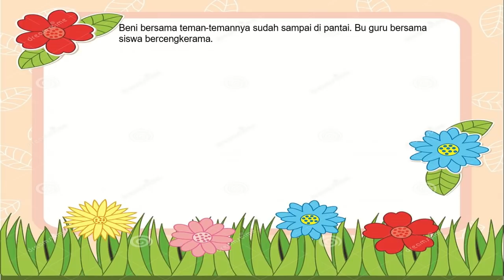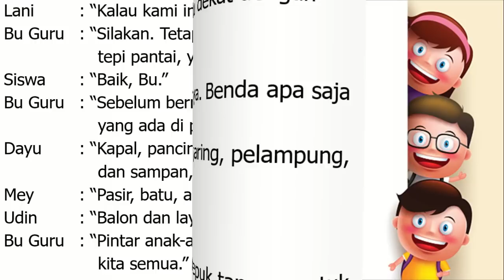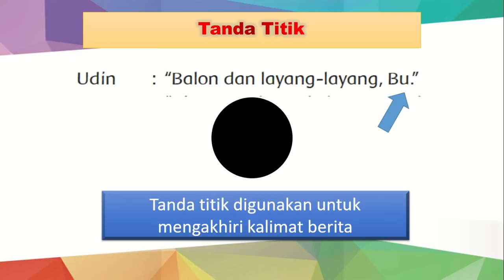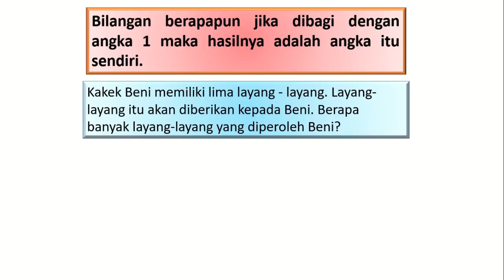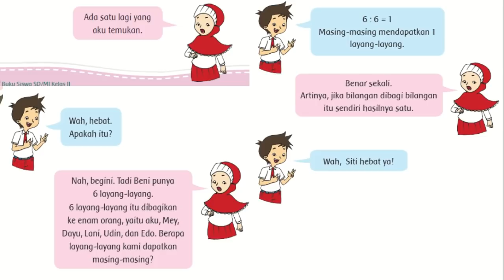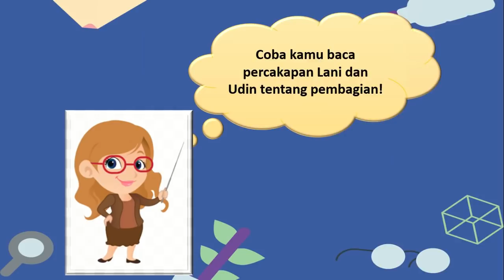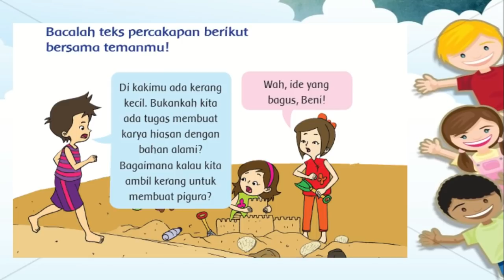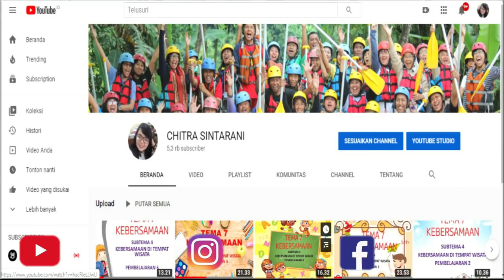Kelas 2 Tematik : Tema 2 Bermain di Lingkunganku Subtema 4 Pembelajaran 1